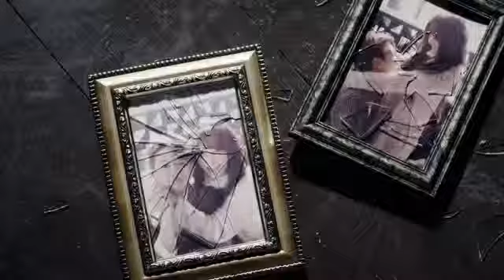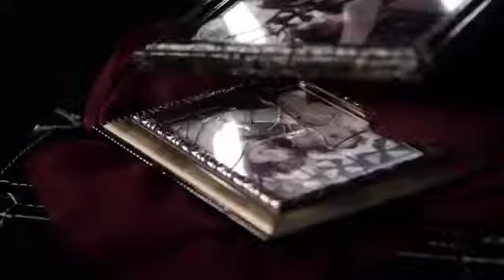[MV] 양요섭 - 카페인 (Feat. 용준형 of Beast)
(가사)
늦었네 자야 되는데 머릿속에 양은 벌써 다 셌어
어떻게든 잠들어 보려 했던 샤워도 또 다시 했어
천장에 니 얼굴이 자꾸 그려지고 눈감으면
끝나버린 우리 Story가 담긴 책이 펼쳐지고

넌 떠나간 후에도 날 이렇게 괴롭혀
어쩌다가 내가 이렇게까지 괴로워
하게 된 건지 내가 뭘 잘못한 건지
우리가 왜 이별인건지도 모르는데

Cause Ur like caffeine, 난 밤새 잠 못 들고
심장은 계속 뛰고 그러다가 또 니가 너무 밉고
Like caffeine 멀리하려고 해도
잊어보려고 해도 그럴 수가 어쩔 수가 없잖아

You're bad to me, so bad to me, oh girl you're like caffeine
You're bad to me, so bad to me(so bad to me), yeah

숨을 쉴 때마다 니가 그립다 같은 하늘 아래 있다
생각하니까 더 미친다 이러면서도 난 널 못 놓아
저기 창문 밖 다투는 연인들이 보여 지난 우리 모습 같아 눈물 고여
이봐요 그러지 말고 그녈 감싸줘요 날 봐요 이런 내가 어때 보이나요

널 붙잡을 기회도 내겐 줄 수 없었니
그렇게 쉽게 끝나버릴 가벼운 사인
아니었잖니 아님 내 착각인 건지
우리가 왜 이별인 건지도 모르는데

이렇게 널 미워하다가도 난
함께였던 시간 돌아보면 웃음이 나와
어쩌면 잊기 싫은 건지도 몰라
아니 잊기 싫은가 봐 간직하고 싶은 건가 봐

You bad to me, so bad to me, oh girl you like caffeine
You bad to me, so bad to me(so bad to me), yeah